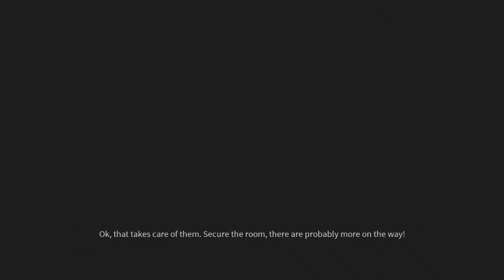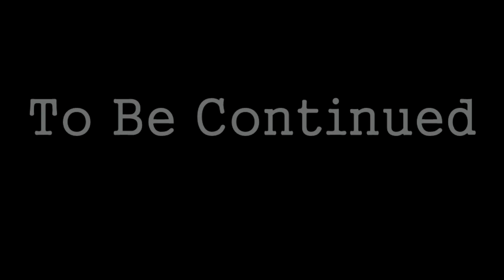Dark Part 3 - Now Museum, Now You Don't!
Eric Bane is now storming a Museum in the hopes of finding the director and taking his blood to become full-fledged. Cause Vampires steal blood from each other but only from specific Vampires... Don't question it.

In this video, you'll see why the stealth mechanics don't quite work out, a botched knock out on a guard spelling trouble and you'll also  miss a LOT of failures in trying to clear one big room full of guards. You're welcome.

Other titles for this video included "I Call 'Em Like I Museum" and "Museum Rollin', They Hatin'"